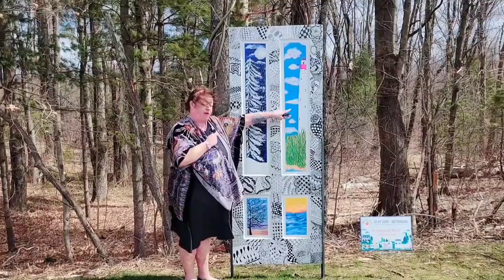Artist Heather Baer at Go Out Doors - Northborough Event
Northborough Cultural Council

Heather Baer is mother and teacher primarily residing in Northborough, MA. Art has always been a part of her life, whether working in oils, pastels, or acrylics.

She has also worked as a costume designer, set decorator, prop master and scenic painter for live theater. An avid rock painter, she enjoyed being able to work on a much larger piece that did not require a magnifying glass!

Heather, her sons Miles and Jameson, and their pup Chloe Joy split their time between Northborough and Cape May, NJ, her hometown.

A Fractured Life, represents both the balance between linear and creative thought processes, and the different perspective spending time living in a coastal town and in New England. Through the creation of the door, Heather has very much enjoyed other aspiring Zentanglers and artists, and was thrilled that art teachers used her piece as inspiration for their classes.